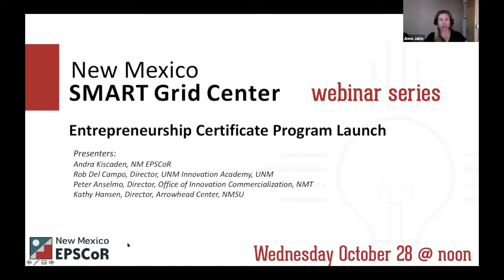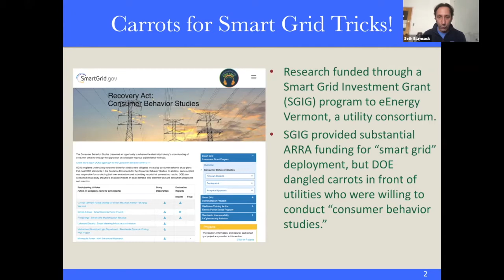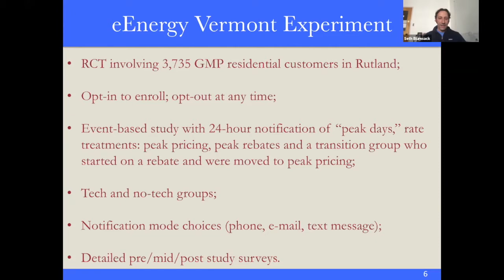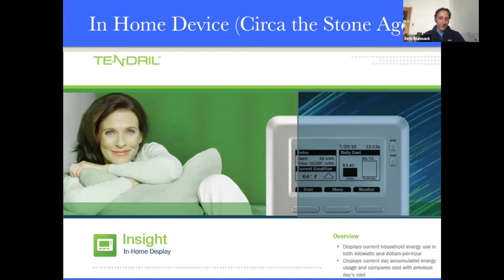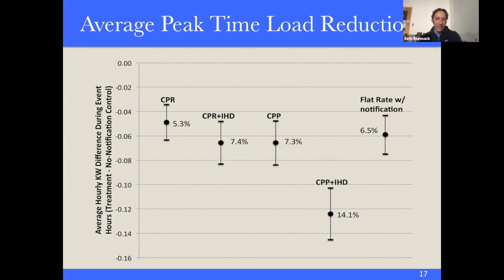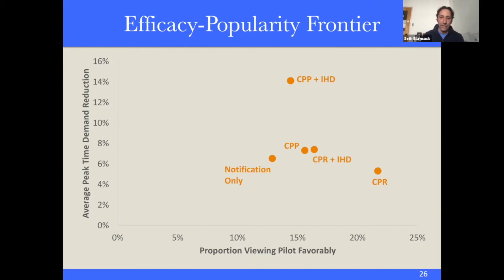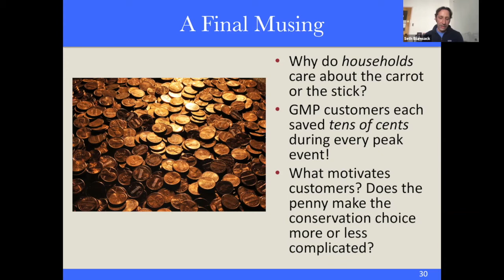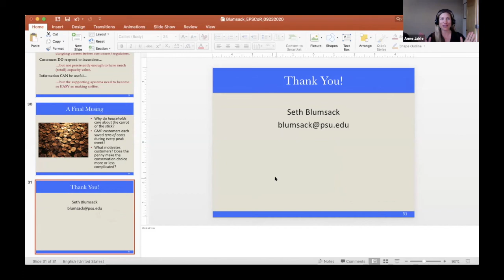Carrots, Sticks, and Other "Smart" Tricks in Making Energy Consumption Smarter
Capturing human behavior in engineering models is challenging, in part because humans
themselves are challenging. This talk will discuss a series of pilot experiments run with
utilities in Vermont, the goals of which were to understand how investments in a
smarter grid—primarily advanced metering and distribution systems—could help
residential customers conserve energy during peak demand periods. Quantitative and
qualitative data from this experiment revealed substantial randomness in the response
of consumers to time-varying electricity prices, consumers exhibited preferences over
rate structures that did not align with conventional views of economic costs or rewards,
and that consumers place a very different value proposition over advanced distribution
system investments than utilities might. The lessons from these experiments are that
people need technology to make smarter energy consumption decisions, and that the
promise of monetary gains may make energy consumption decisions harder rather than
easier.